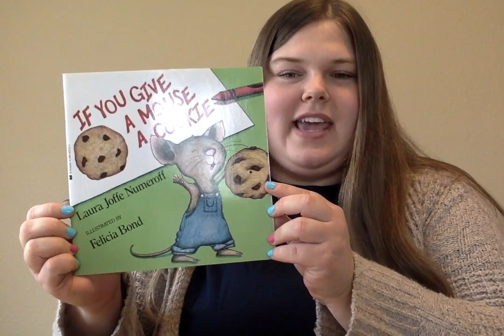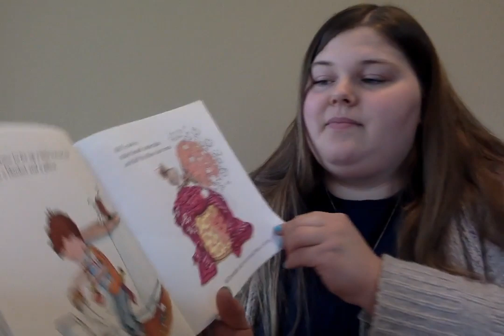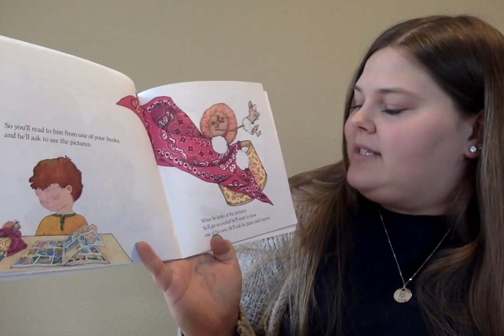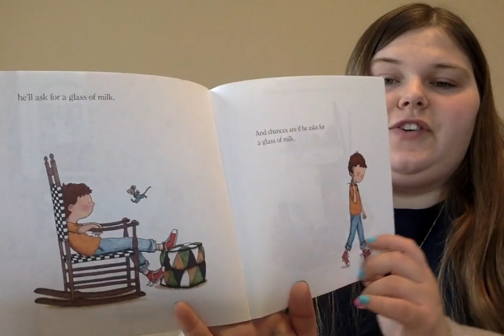If You Give A Mouse A Cookie by Laura Joffe Numeroff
Read by Beth, Children's Services